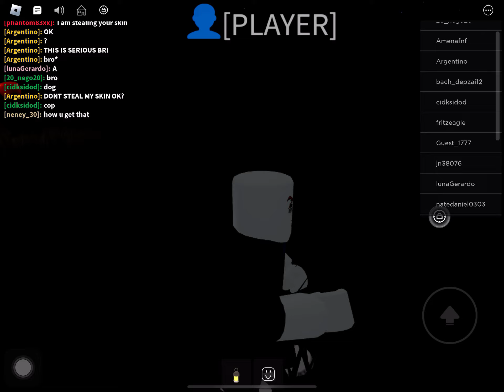I love you all :)